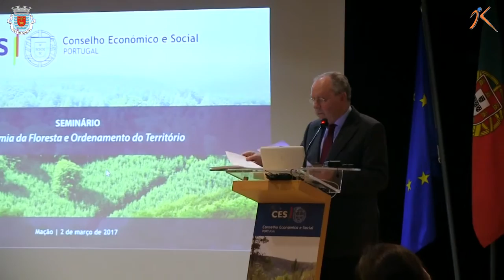Mario Correia SEMINÁRIO ECONOMIA DA FLORESTA E ORDENAMENTO DO TERRITÓRIO